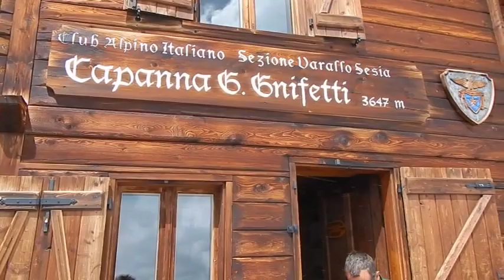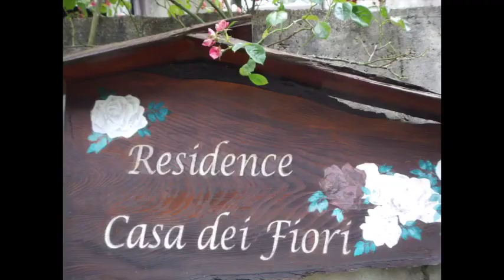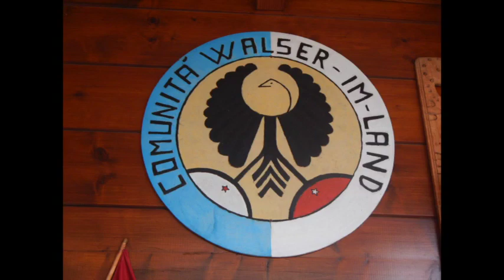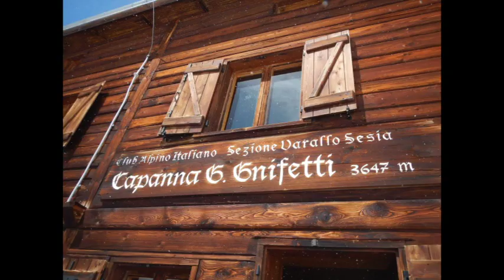Monte Rosa - Capanna Margherita 4554m.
Bellissima salita al rifugio più alto d'Europa posto sulla punta Gnifetti a 4554m sul massiccio del monte Rosa.

Partenza dal paesino di Alagna Valsesia (1200m), con 3 funivie si arriva a punta Indren (3200m circa). Da li parte il sentiero per arrivare al rifugio Gnifetti (3647m) dove abbiamo pernottato. Il giorno seguente partendo dal rifugio stesso, si costeggia il ghiacciaio del Lys (sulla dx c'è la Piramide Vincent), fino ad arrivare al colle del Lys (4200m circa). Vista spettacolare a 360° su tutti i 4000 nelle vicinanze (Lyskamm, Dufour, punta Gnifetti, Parrot, Balmenhorn), per poi salire l'ultimo tratto fino alla Capanna Margherita (4554m).

Un ringraziamento a tutti i partecipanti.
Vittorio Giardino, Rosato Mario, Cericola Vincenzo, Cericola Rocky.

Buona visione